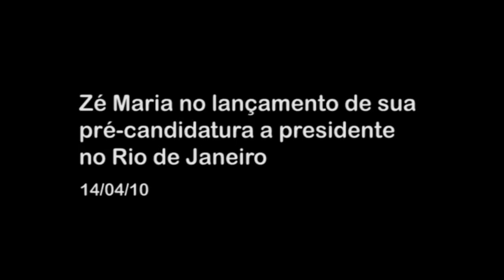Zé Maria no lançamento da pré-candidatura no Rio de Janeiro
Em ato no Rio de Janeiro, Zé Maria fala sobre a necessidade de uma alternativa socialista nas eleições, para mostrar a verdadeira natureza do governo Lula e combater a direita tradicional. Ele debateu ainda as razões que levaram a não ter uma frente de esquerda com o PSOL, como a diferença entre os programas, o financiamento de campanha e a crise do PSOL, resultado da opção por um modelo eleitoral de partido